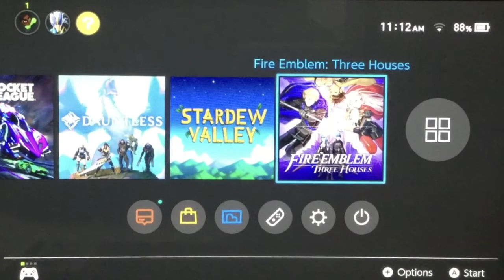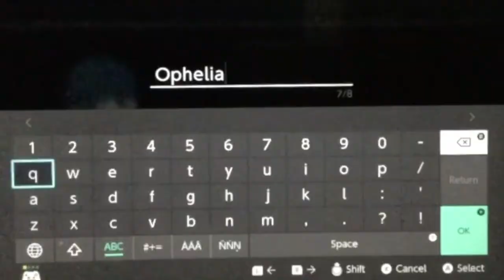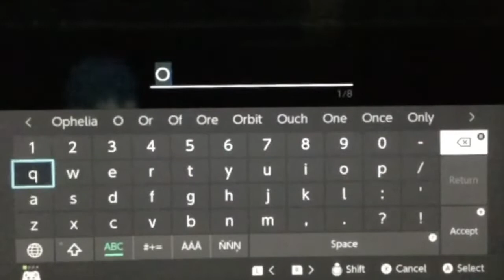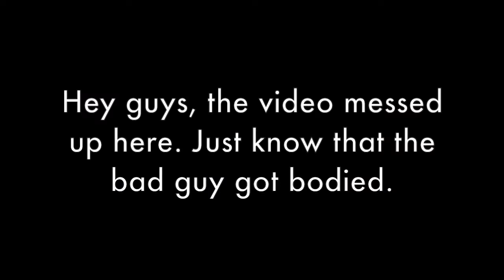Fire Emblem: Three Houses Let's Play | Episode 1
Welcome to Episode 1 of my Fire Emblem: Three Houses Let's Play series! This series will be jampacked with comedy, challenges, and you guys direct the course of the game!

This specific video covers Chapter 1: A Skirmish at Dawn. In this episode, we meet Edelgard, Dimitri, and Claude, as well as some other important characters!